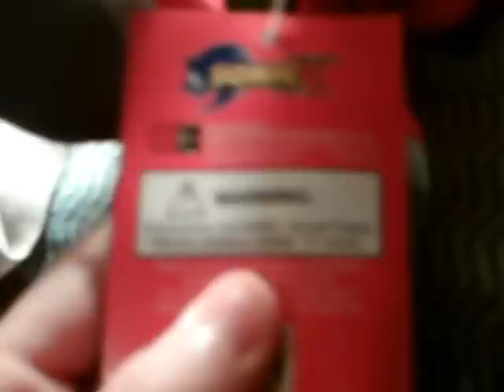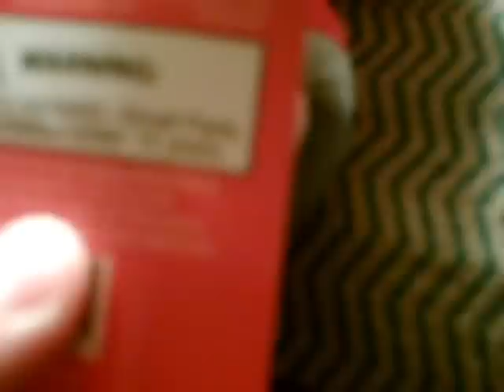Sega:Sonic The Hedgehog:Knuckles The Echidna By Great Eastern Entertainment:Plush Toy Review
My Sisters Toy(GamingChiliHedgehog)I Was Wrong,He Is Not Fake.I Found Out More And He Is A Newer Knuckles Plush